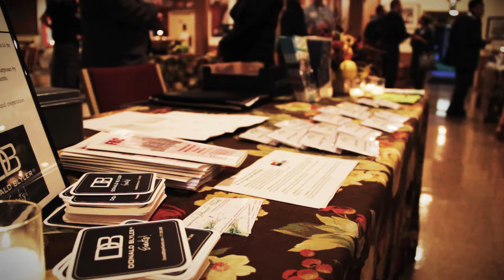First Reformed Church CPGLCC Mixer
First Reformed Church Cocktail Mixer in collaboration with CPGLCC